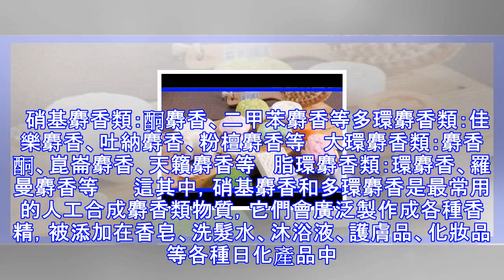香皂、沐浴液、護膚品，這些香香的東西原來隱藏著這個秘密！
香皂、沐浴液、護膚品，這些香香的東西原來隱藏著這個秘密！ 人類對自然香氣的喜歡與生俱來。那麼，您知道自然界哪種香氣最厲害嗎？你一定想不到，是麝香！名貴中藥之一。據說麝香在香料界被稱為「香料之王」，其香氣「高尚、幽雅、溫和、深沉而又生動、經久不散」。但是，遺憾的是，麝香的自然資源有限，天然麝香越來越少了，麝也成為了國家1級保護動物。於是，為了滿足人類對於香氣的追求，人工合成麝香產業誕生了，並逐漸壯大。請注意，這裡所說的「人工合成麝香類物質」由一大類物質組成，主要用於日化產品（例如香皂、洗髮水、沐浴液）的定香劑，並不是狹義的供藥用的「人工麝香」。那麼，這些可以用於沐浴液的人工合成麝香類物質都有哪些...